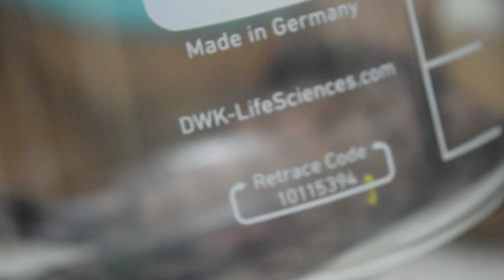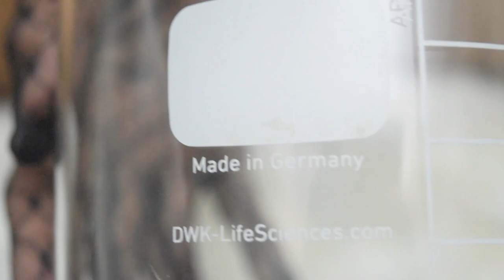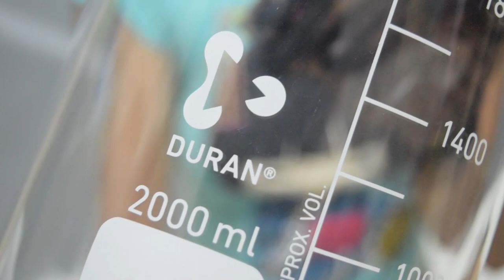How to Choose High Quality Chemical Beaker Glass | I've Been Using This Since Highschool